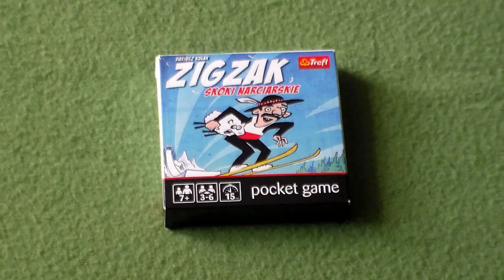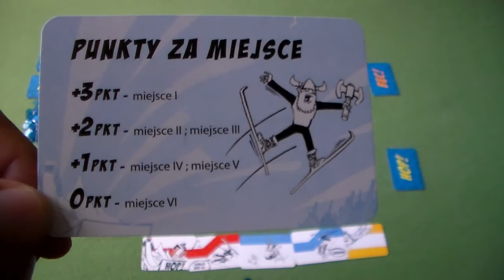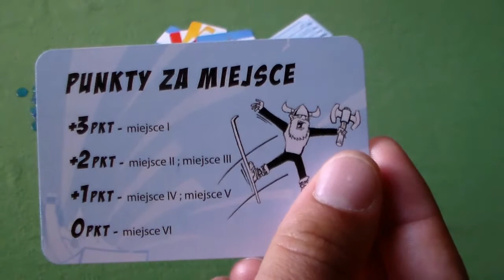Ciekawe Gry - ZigZak Skoki Narciarskie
Recenzja kieszonkowej gry karcianej ZigZak Skoki Narciarskie wydawnictwa Trefl. Autor: Dariusz Kułak.